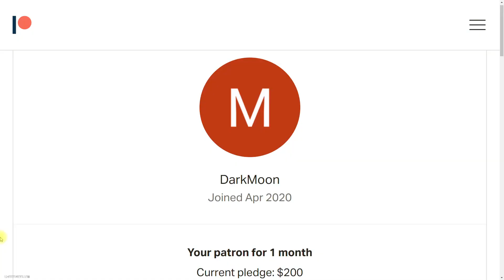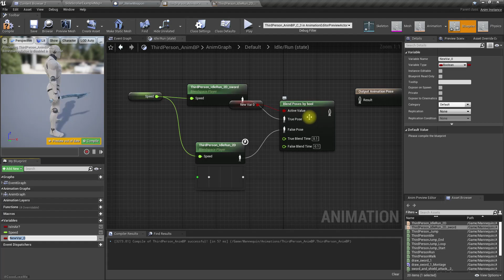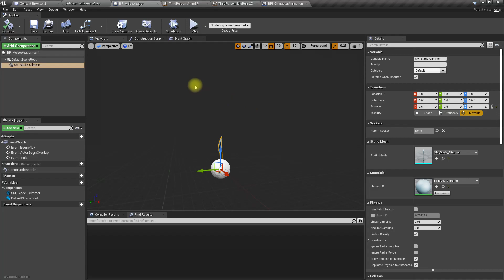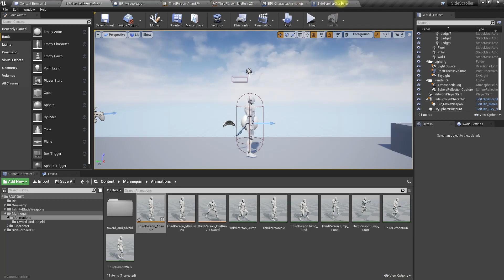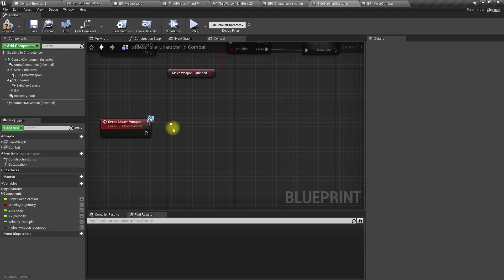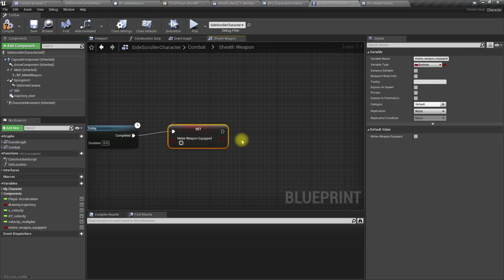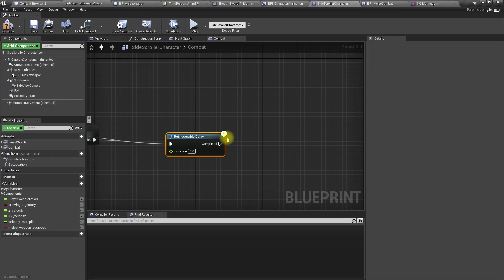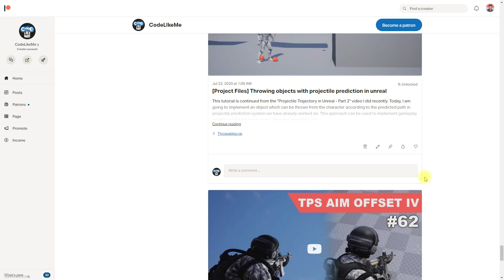Unreal Sidescroller - Armed/Unarmed Locomotion animation blendspace change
In this episode of the unreal engine side scroller project, I am going to show you how to switch the animation blendspace used for the locomotion of the character when the character equip the weapon. This blendspace change is required because when the weapon is in the hand, character should have a different set of movement animations to express the difference of character state in the game copared to unarmed, relaxed mode.